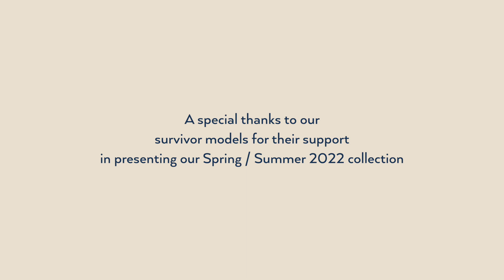Amoena Collection Spring Summer 2022 - Pocketed Bras, Swimwear, Tops.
for all our pocketed mastectomy bras, swimwear, clothing and active wear.

Amoena designs are both comfortable and beautiful, whether you’re living after breast surgery or just want to feel supported and sexy.
Established in 1975, Amoena is the originator of the silicone breast form, with unrivaled expertise in adapting technology to enhance the lives of today’s women. Our mission is to improve quality of life after breast surgery and be the number one trusted partner in supporting women’s confidence.